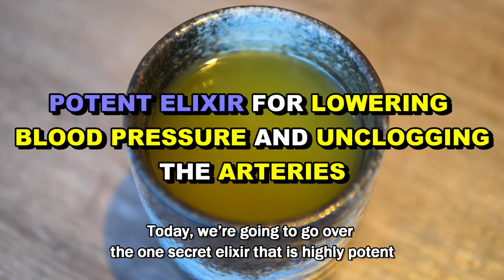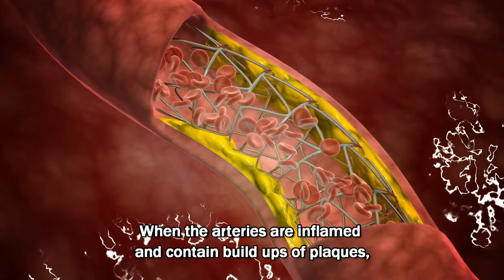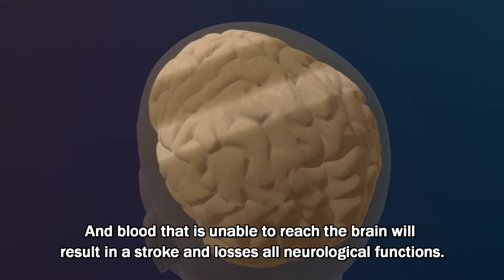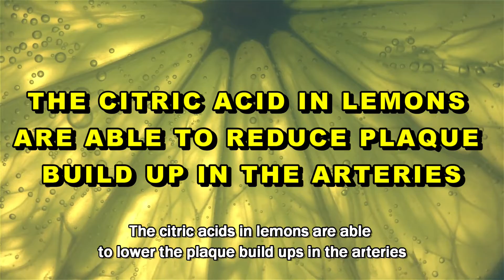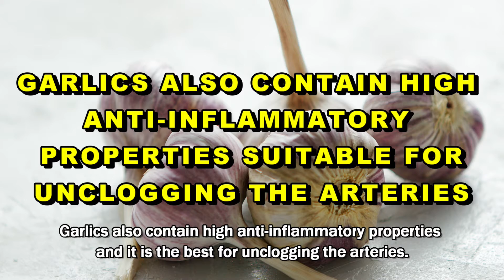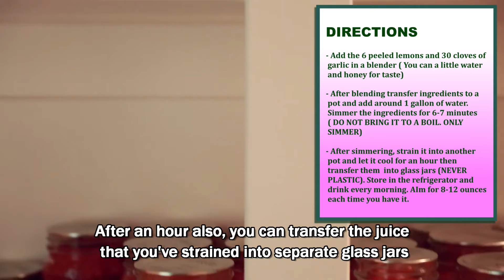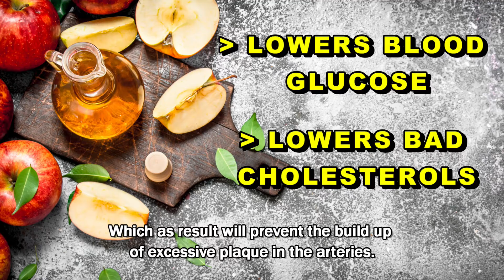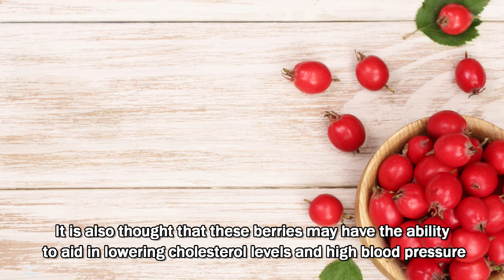Drink This POWERFUL Juice In The Morning | Lowers High Blood Pressure & Unclogs Arteries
Clogged arteries is a condition in which the arteries are filled or clogged with a fatty substance called plaque a.k.a atherosclerosis. The build up of these substances (plaques) are what contributes to the immense number of heart attack cases and the increase in blood pressure. Appropriate measures are needed to be taken to ensure that the health of our cardiovascular system, personal health and physical wellness are well taken cared off.

In today's video, we will be revealing a powerful juice that you can drink every morning to lower high blood pressure and to unclog arteries which will aid in boosting your health and wellbeing.

Credits:
Dr. Mandell

Greetings and welcome to Fit Body Wonder! In the Fit Body Wonder Channel, we want to help you  lead a healthy lifestyle, one that will certainly improve your health and wellness and overall wellbeing. If you're keen on obtaining knowledge on various methods on how to achieve your fitness goals and overcome certain health issues by improving your personal health, you've come to the right place because we've definitely got you covered. On this channel, we will provide informative health and fitness tips, nutritional ideas and amazing facts that will ensure your physical wellness and much more!

For wellness 101 and any health related tips,  subscribe to this channel for new videos regularly on how you can ensure a healthy living by utilizing various beneficial healthcare tips that we share on this channel.

The information in this YouTube channel (Fit Body Wonder) and the resources available (if any) are for educational and informational purposes only. Fit Body Wonder shall not have any liability whatsoever suffered as a result of your reliance on the information contained in this site/channel. (Fit Body Wonder channel).